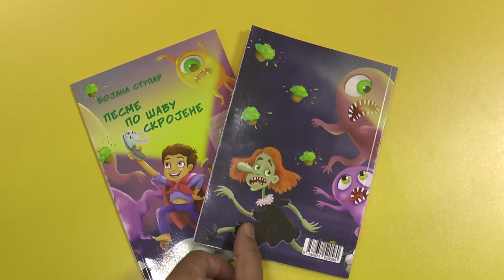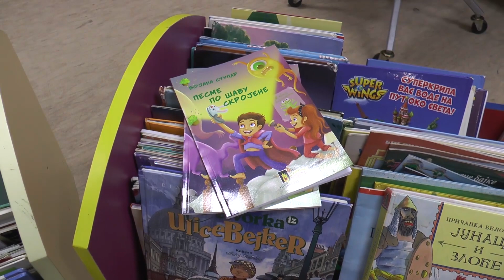TV BEČEJ: Bemutatták a legkisebbeknek a Pesme po šavu skrojene című könyvet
TV BEČEJ: Óbecse község legfiatalabb lakói megismerkedhettek a Bojana Stupar által írt Pesme po šavu skrojene című könyvvel, amely óvodás gyerekeknek és az általános iskola alsó tagozatos tanulóinak szól.